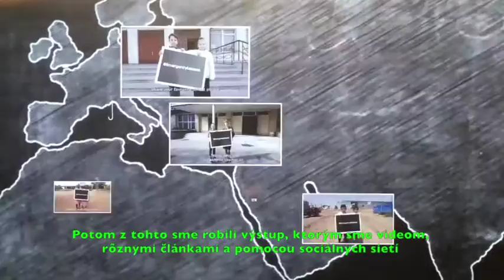Jana Žitňanská: Pomoc deťom od UNICEF